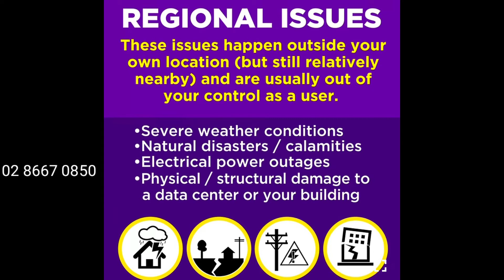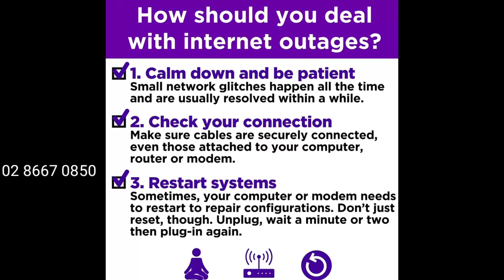Ano ang dapat gawin kapag may outage si converge?/Agent Albert Official